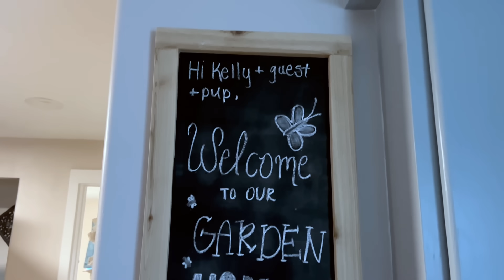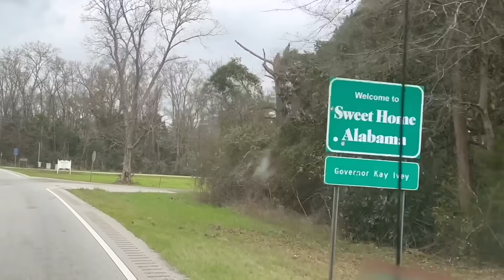Farewell to our Airstream. Hello to our Oliver!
This episode finds us saying a bittersweet "goodbye" to our Airstream Classic that served us well for four years. But, it also has us saying a cheerful "hello" to our new Oliver Legacy Elite II, that we hope will be the best tool for our next chapter and serve us well for many years to come.

We clean SeeMor inside and out, remove all our belongings and pack up our gear into a U-haul trailer with some bumps along the way. SeeMor meets his new owners and becomes Gracie before driving off and heading out on new adventures. We wish them safe travels and wonderful journeys.

Homeless, we rent an AirBnB for a few nights and enjoy the comforts of the Garden Cottage. With time to unwind and recharge, we take walks throughout the neighborhood, take care of some chores, and find time to spend an afternoon in Pensacola's lovely downtown area. We had hoped to do more in P'cola, but chorin' kept us busier than planned and Murphy butted in to cause us to deviate from our original plans. After our short, but comfy stay, we were back on the road, U-haul in tow.

We made it to Hohenwald, TN, and finally got to meet our new addition. Piccolino (Italian for Little One) quickly named himself by virtue of his diminutive size. We got a walkthrough and taught about all his systems, then spent the weekend living in one of the RV spots on the Oliver property while we moved in and shook out a few new-camper wrinkles. Oliver was great to work with and quickly made the minor repairs/adjustments needed before we hitched up and headed back west.  See you on the road!￼